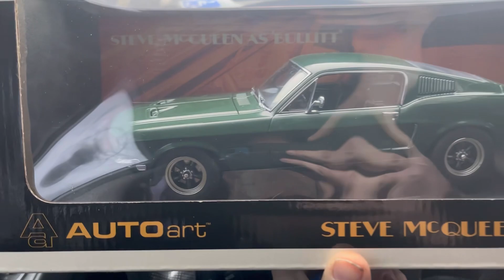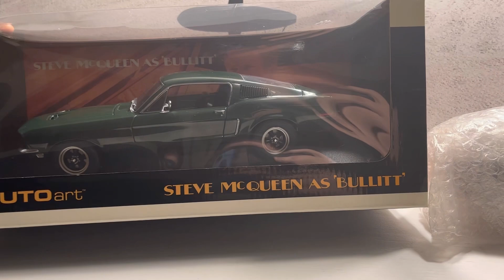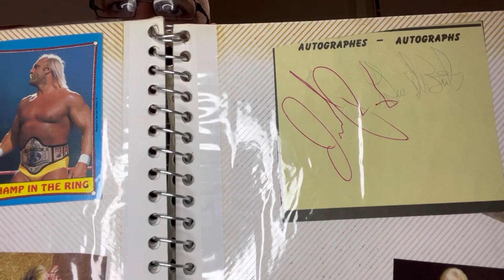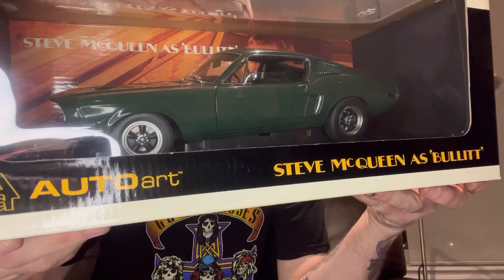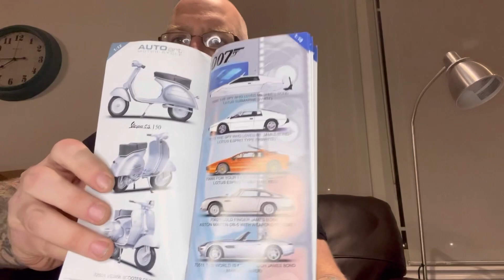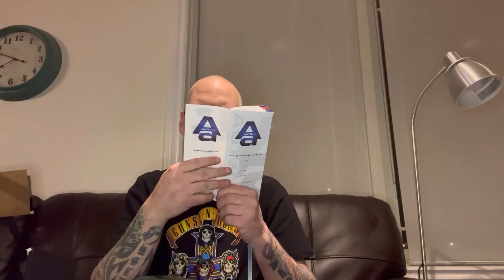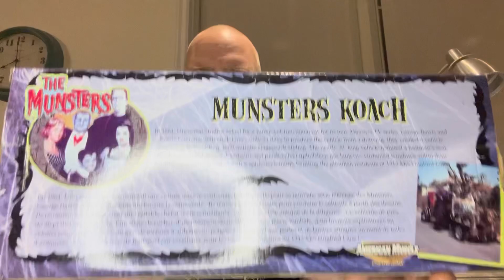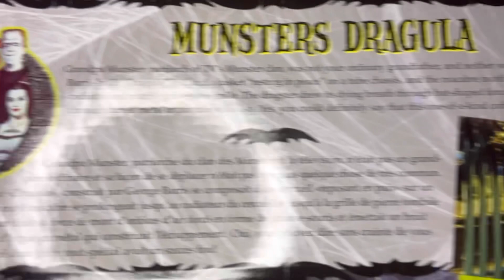1/18 AutoArt Bullitt Mustang For 100?? Must Be A Scam! Retros Road Trip Bargain Hunt!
RetroManiacs! So, you may have seen
I found a 1/18 AutoArt Bullitt Steve McQueen Mustang for $100. Now. Naturally for this price, there’s concerns. How can this be real when the cheapest other one on marketplace is $300….

Will this be Retro Collectibles Bargain Find Of The year to help finish off 2023 nicely? Or did old Retro get too excited and jump the gun, totally emt a stranger money, only to be Kijijied? Tune in to find out!

Also, Glen scored himself a couple new cars, killer deal too! So let’s take a road trip, and when
We get back, I’ll take you back to 1987 and show you my childhood scrapbook.